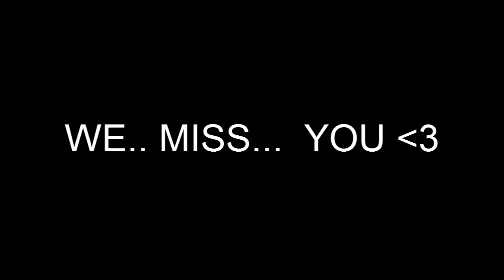Let´s Play Ace of Spades - #99 - Simis Tod!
HIER BIN ICH AUCH:
«Skype: siemens1457»
«S4 League: Simi-Kun»
«Origin: TheSuperSiemens»
«League of Legends: Simikun»
«Minecraft: TheSuperSiemens»